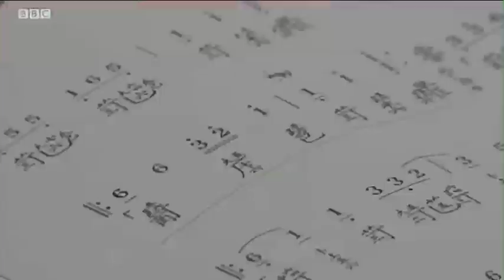BBC中文网视频：日趋式微的中国古琴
位居中国四艺琴棋书画之首的古琴，虽然是非物质文化遗产，不过学习的人日少。